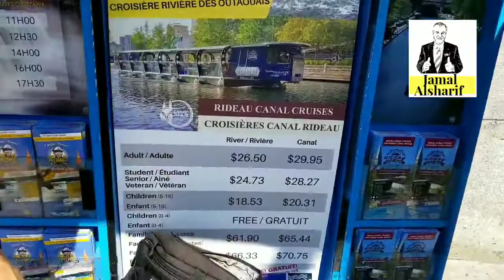Ottawa 14 قوارب رومنسية في نهر اوتاوا احلى من الخيال